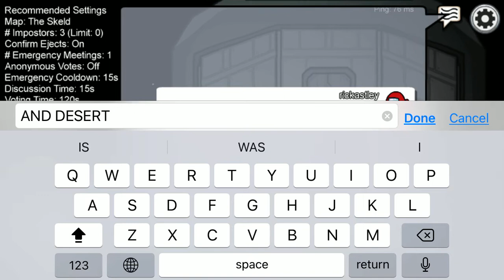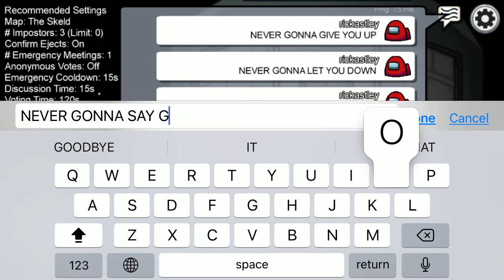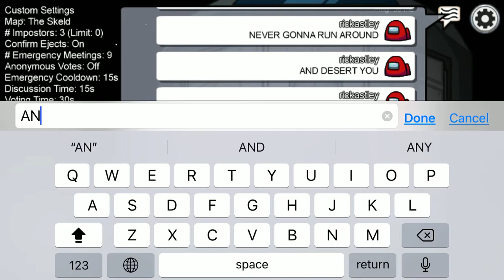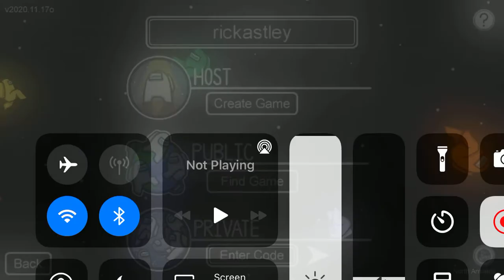Acting like RICK ASTLEY in Among us | Among us 29